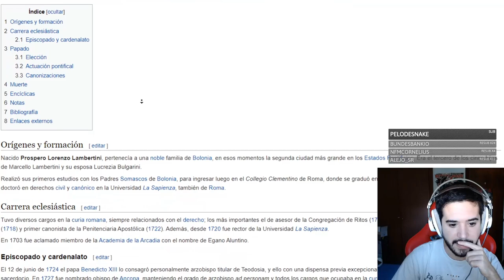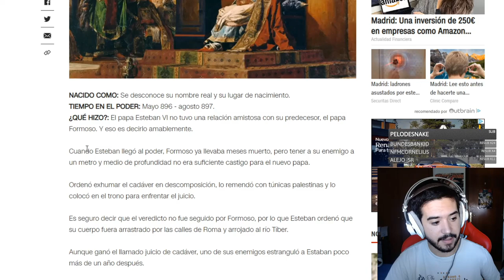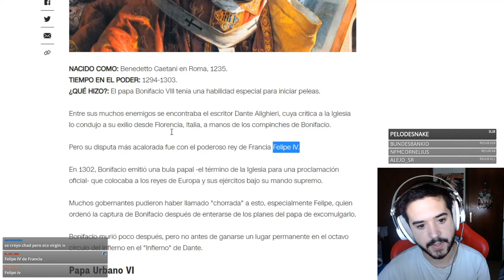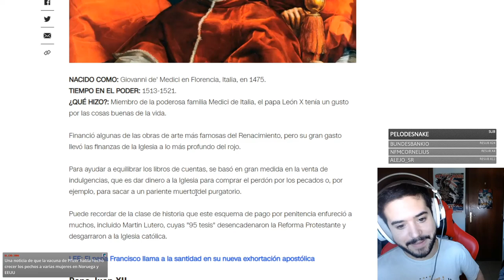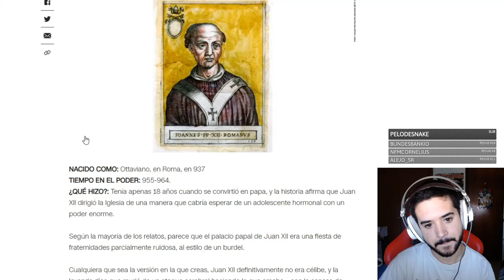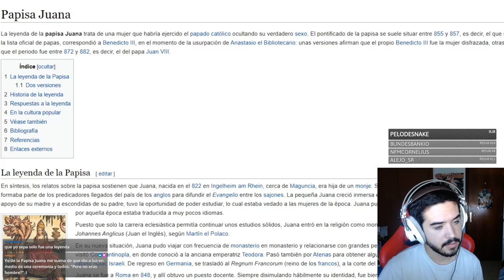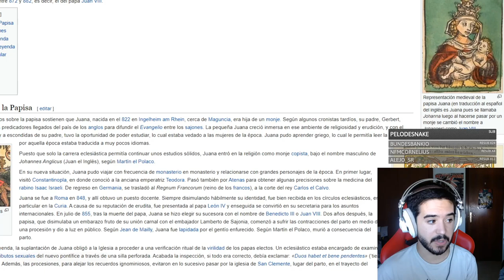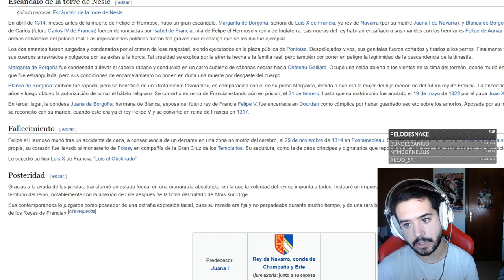(+18) Los Papas MÁS TRAVIESOS de la Historia (Material para CK3)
Europa Universalis IV: 2013
Stellaris: 2016
Hearts of Iron IV: 2016
Imperator Rome: 2019
Crusader Kings 3: 2020